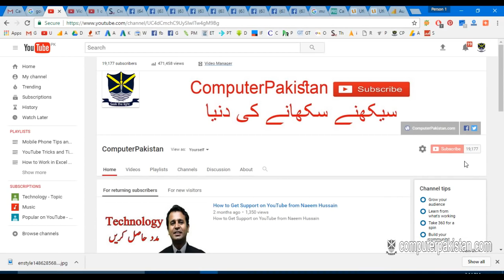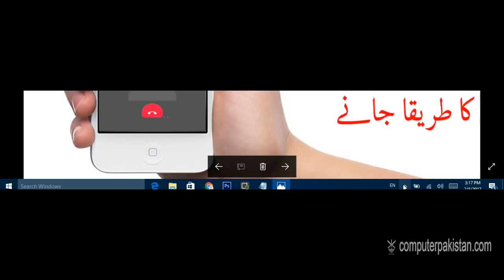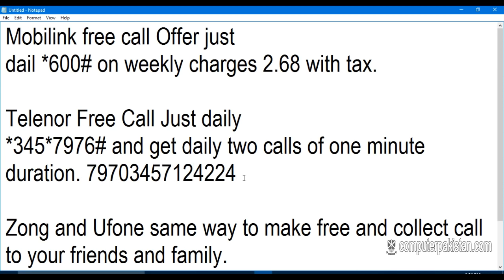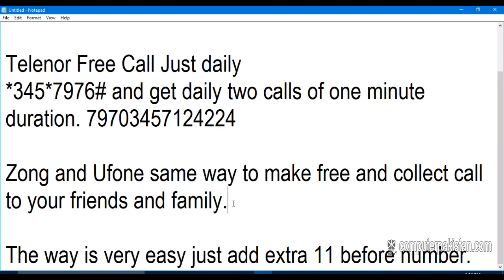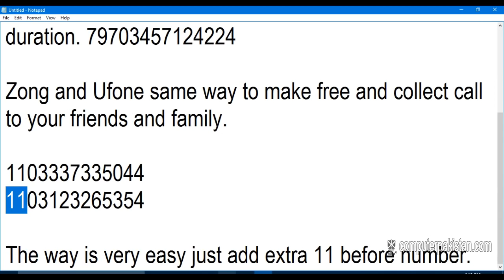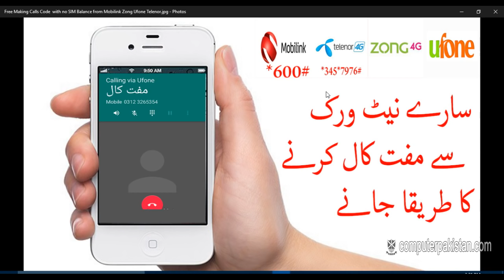Free Making Calls Code with no SIM Balance from Mobilink Zong Ufone Telenor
Mobilink free call Offer just
dail *600# on weekly charges 2.68 with tax.

Telenor Free Call Just daily
*345*7976# and get daily two calls of one minute duration. 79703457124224

Zong and Ufone same way to make free and collect call to your friends and family.

The way is very easy just add extra 11 before number.

1. How to Watch YouTube Videos Offline Without Internet Connection

2. How to Trace Mobile Number Location and Information

3. Telenor Free Balance Trick Working | Telenor Balance | Telenor Tricks

4. Free Mobilink Internet 3G Tricks 100 % Working

5. 8 Ball Pool unlimitid Coin Android 100% Working urdu hindi tutorial

6. free calls from mobile to mobile without any charges

7. Data Entry Work at Home in Pakistan

8. How To Trace UnKnown Number Easily Track Phone Number

9. Trace Mobile Number

10. Computer Software Video Training Tutorials in Urdu

11. Free Internet - Internet 3G 4G – Free Zong Ufone Mobilink Telenor Tricks

12. Mobilink Free Internet Trick

13. how to use free internet on pc in pakistan 2016

14. Online Data Entry Project Trainng in Urdu Part 1

15. Free Zong Internet

16. Free Wifi Password Hack Trick 100% Working